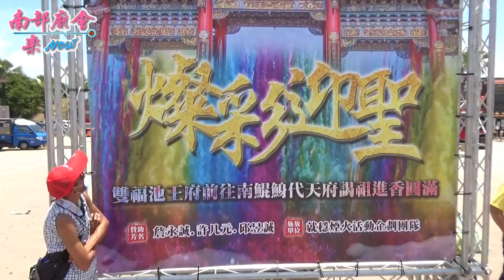【壯觀！100公尺彩煙牆恭迎~民雄雙福池王府】嘉義民雄雙福池王府前往南鯤鯓代天府謁祖進香